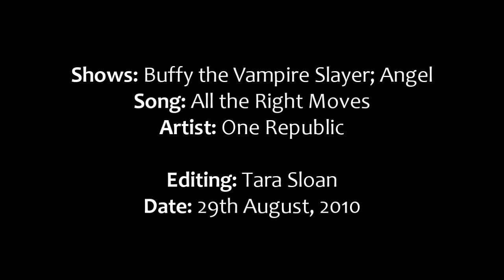[B]uffy and [A]ngel series finales; All the Right Moves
"They got all the right moves and all the right faces...so yeah we're going down"
PLEASE DON'T MENTION [B]uffy or [A]ngel in the comments WITHOUT the brackets, these shows are case sensitive to the YouTube police.
NOTE: The transitions are much clearer and more crisper if you watch in 720p.
Ok so this video has a bit of a different style to it than my others, although in all my videos I like pay attention to the clips and the actors, not just have a flash but have something the actor does that matches the beat of the song. This song has many beats and I'm not sure I did it justice, but it is my first time delving into a song  this beatalicious, so I'll take this as a learning experience for the future. :)

I recently just finished a marathon of both shows and in the series finale of [B]uffy, Joss Whedon talked of a toll in battle. People have to die, it can't be all sunshine and puppies when it's all over. So I wanted to highlight that, as you'll see. :)

Hope you enjoy it and please leave you're thoughts below. :)

- Tara